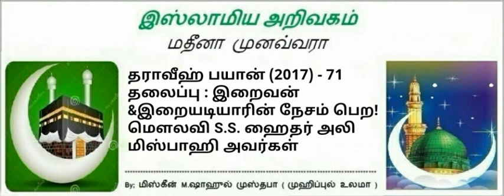71 - அல்லாஹ்வின் கோபம் ஏன்? ( மவ்லானா மவ்லவி S.S. ஹைதர் அலி மிஸ்பாஹி அவர்கள்)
அஸ்ஸலாமு அலைக்கும் வரஹ்மத்துல்லாஹு வபரகாதுஹு!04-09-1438 ஹிஜ்ரி ரமலான் மாதம்!

🌙🌙🌙 புனித  ரமலான்  தொடர் சிறப்பு சொற் பொழிவு🌙🌙 🀊

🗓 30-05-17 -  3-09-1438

🌙ஹிஜ்ரி ரமலான் பிறை 🌙03

🎙உரை வீச்சு : *மவ்லானா மவ்லவி S.S. ஹைதர் அலி மிஸ்பாஹி* அவர்கள்

🕌 முதல்வர், உஸ்மானியா அரபிக் கல்லூரி,
தலைமை இமாம் : வாவர் ஜும்மா பள்ளிவாசல்
மேலப்பாளையம்.

நேரம் : லுஹர் தொழுகையைத் தொடர்ந்து.

🕌 இடம் : வாவர் ஜும்ஆ  பள்ளிவாசல்
மேலப்பாளையம்.

விழா ஏற்பாடு :மஜ்லிஸீல் அன்வார் நிர்வாகிகள்

📜தலைப்பு: சமுதாயத்தில் பிறர்
செய்யும் பாவத்தை கண்டு கொள்ளலாம் இருப்பதால் இறைவனின் கோபத்திற்கு ஆள் ஆகிறோம்!

⌚ 32.06